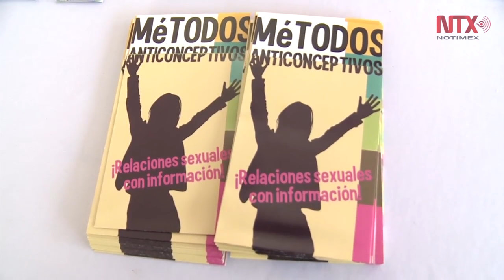Zacatecas, tercer lugar nacional en embarazo adolescente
En el 2015 las instituciones de salud en Zacatecas atendieron casi 8 mil embarazos adolescentes